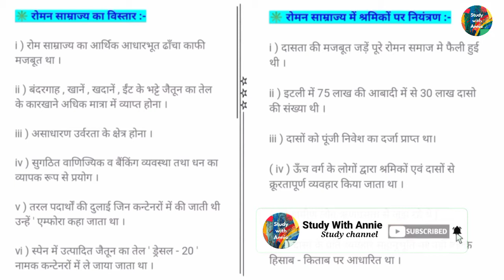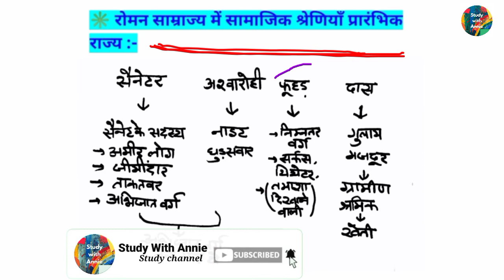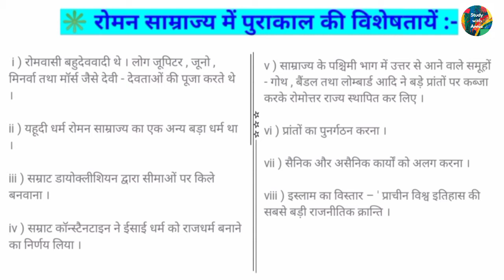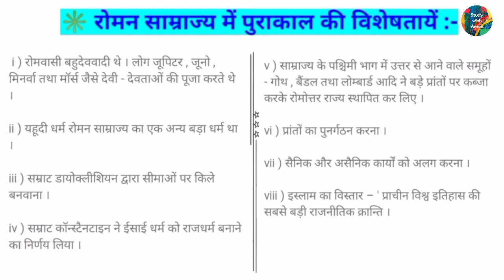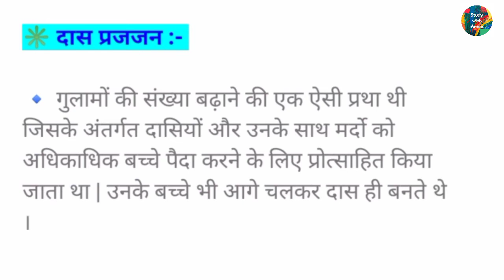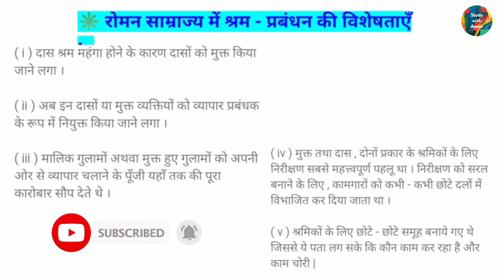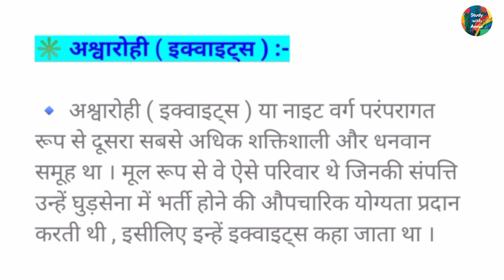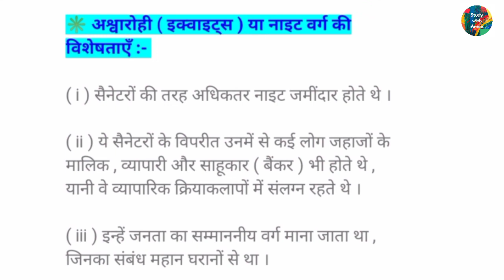CLASS 11 HISTORY CHAPTER 3 PART 2 IN HINDI | तीन महाद्वीपों में फैला हुआ साम्राज्य EXPLANATION Notes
class 11 history chapter 3 pdf in hindi
class 11 history chapter 3 questions and answers in hindi part 2 study with Annie
class 11 history chapter 3 notes in Hindi medium PART 2
class 11 history chapter 3 extra questions and answers
class 11 history chapter 3 questions and answers in hindi
class 11 history chapter 3 notes in english
class 11 history chapter 3 ncert solutions
an empire across three continents class 11 ppt
chapter 3 an empire across three continents notes in Hindi Explanation
an empire across three continents class 11 important questions
an empire across three continents notes pdf
an empire across three continents class 11 pdf
an empire across three continents important notes
an empire across three continents class 11 extra questions
an empire across three continents short notes
class 11 history chapter 3 notes in hindi pdf
class 11 history chapter 3 question answer in hindi